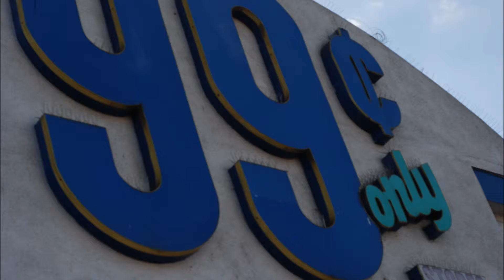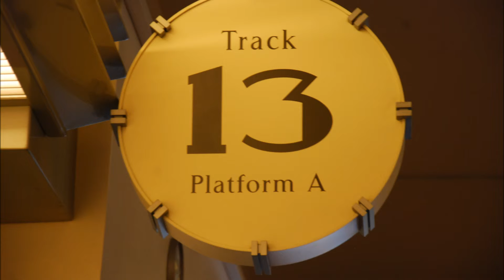FRAMENTS 45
PHOTOGRAPHY NIKON